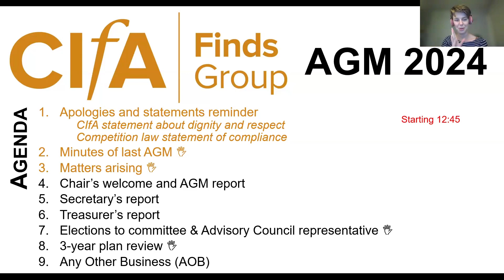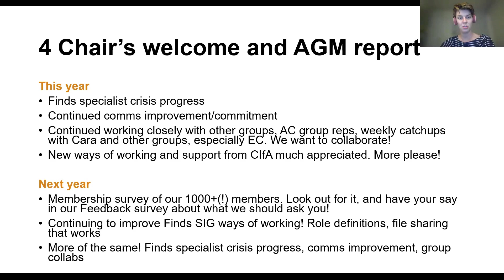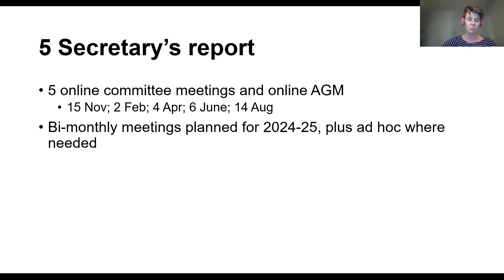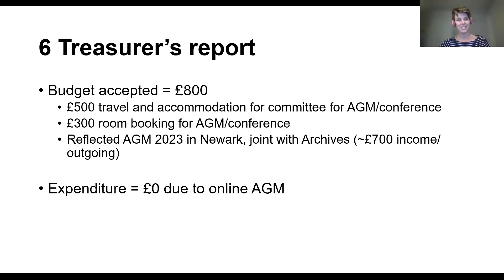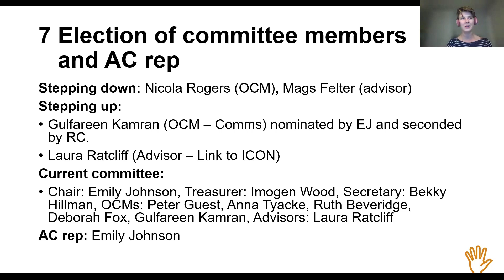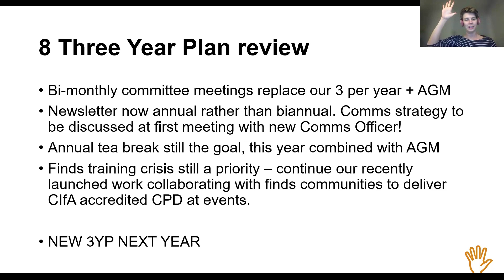Finds Group Annual General Meeting 2024